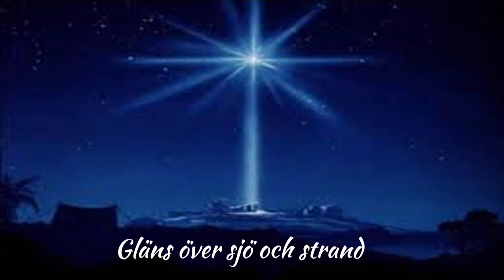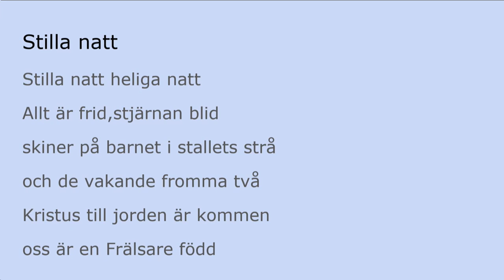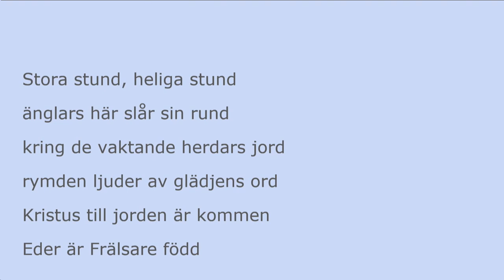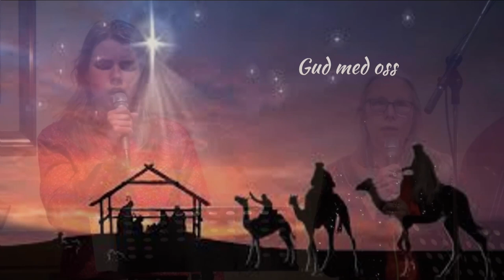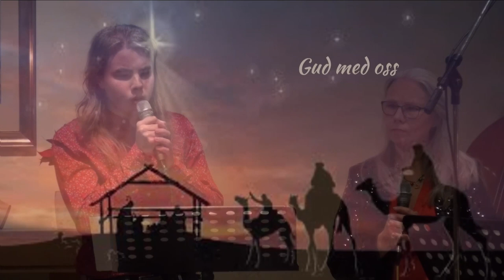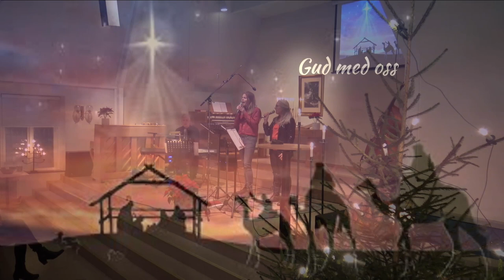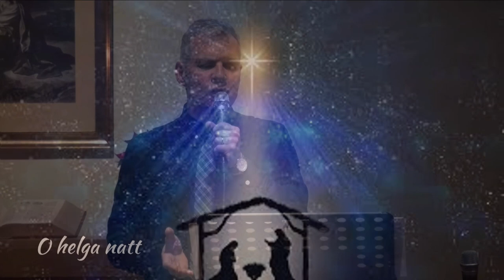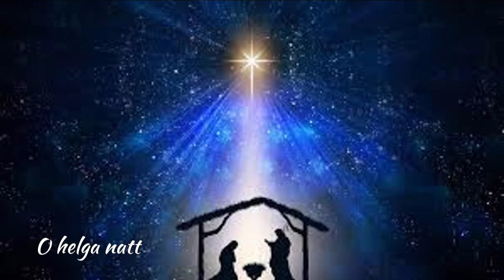Annandag Jul 2022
Sång och musikgudstjänst.
Värd och presentatör: Örjan Gäreskog.
Övriga medverkande: Géza Polonyi, fiol.
Ann-Charlott Wirzén, tambourine m.m.
Michael Wirzén, piano.
Göran Åverling, orgel.
Cissi och Sebastian Laakso, sång.
m.fl.
Apell: Märta Ekström (Hamnkyrkan).